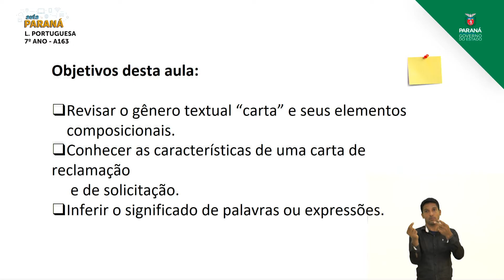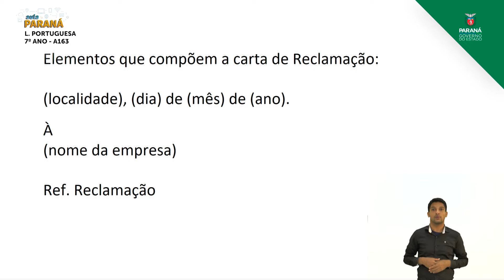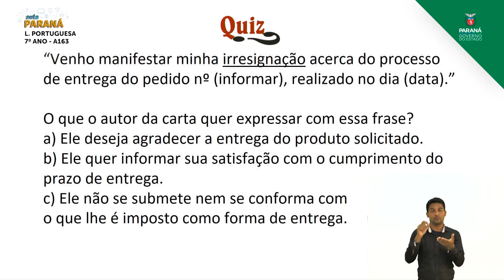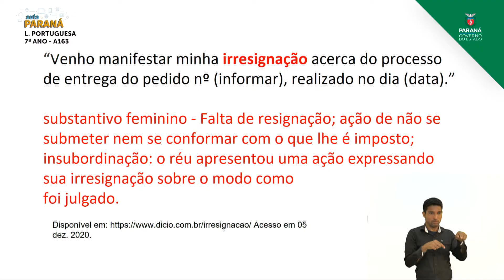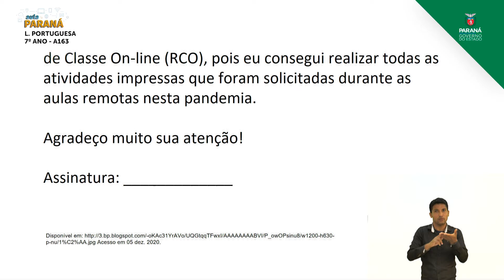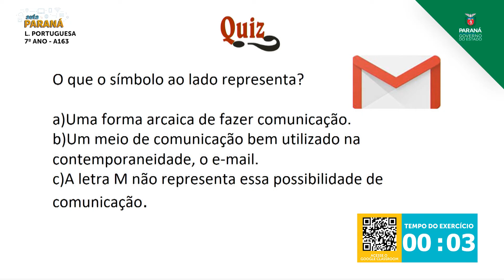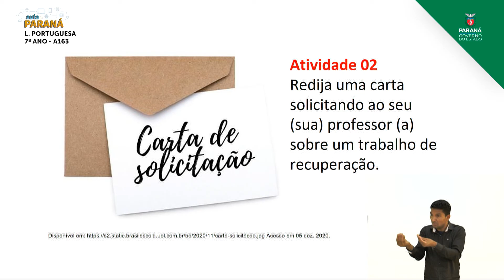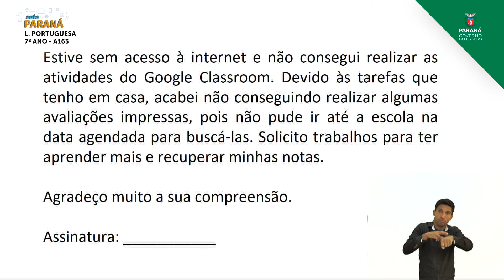7º Ano | Língua Portuguesa | Aula 163 - Carta de Reclamação e Solicitação